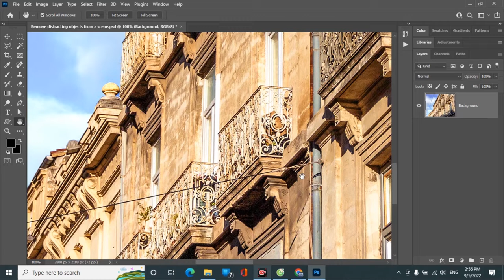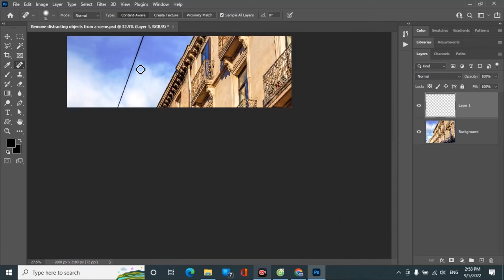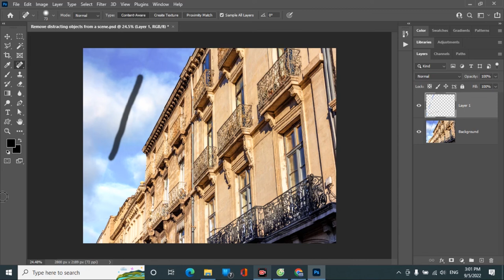Hướng dẫn Photoshop: Xóa các chi tiết không mong muốn trong ảnh bằng Spot Healing Brush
Video này sẽ hướng dẫn các bạn cách xử lý để xóa bỏ các chi tiết không mong muốn bất kỳ trong các bức ảnh bằng cách sử dụng công cụ Spot Healing Brush trong Adobe Photoshop.
Muốn xem hướng dẫn bằng văn bản và hình ảnh, hãy truy cập đường dẫn bên dưới: